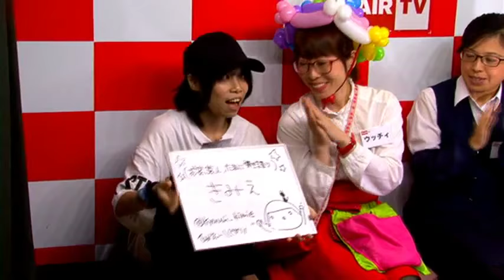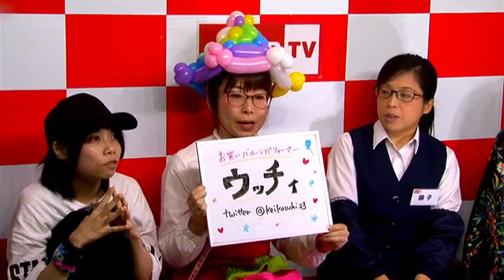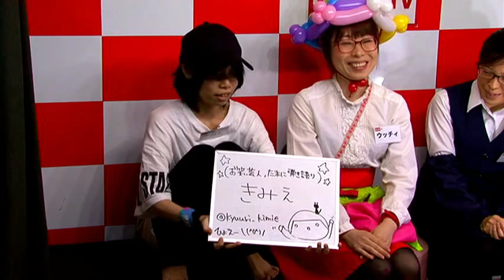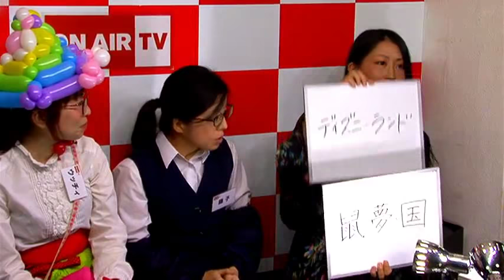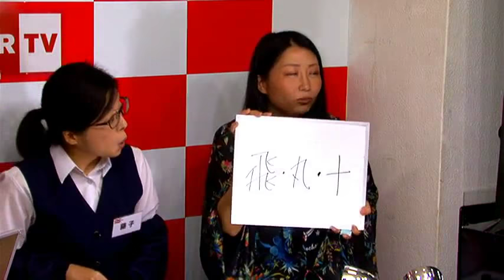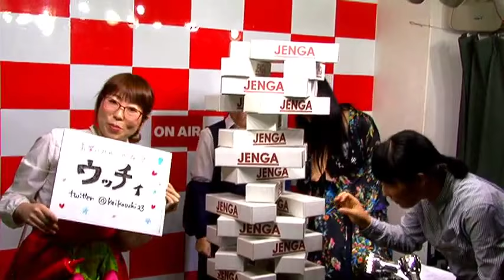女芸人トーク「寝言をぶっとばせ！」#2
出演者が全て女芸人のトークバラエティ番組。
毎回、多彩な "女芸人" をゲストに迎えて、普段ブログやTwitterなどには書いていない番組ならではのトークや、様々な企画などで、バラエティに富んだ内容でお送りします。

MC：志真うた（お笑い芸人）
ゲスト：ウッチィ（お笑い芸人）
　　　　大村小町（お笑い芸人）
　　　　きみえ（お笑い芸人）
　　　　藤子（お笑い芸人）